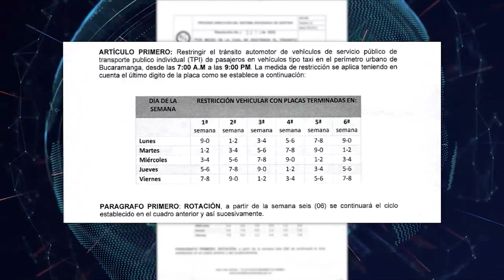Se reactiva el pico y placa para taxis en Bucaramanga | Oro Noticias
La Dirección de Tránsito de Bucaramanga anunció el regreso de la medida del pico y placa para los taxis de la ciudad. El horario establecido quedó desde las 7 de la mañana hasta las 9 de la noche, con la posibilidad de movilizarse desde las 3 de la tarde hasta las 4 de la tarde. La decisión impacta unos 7.200 'amarillos' y cabe rescatar que la medida rotará cada semana de forma diferente.